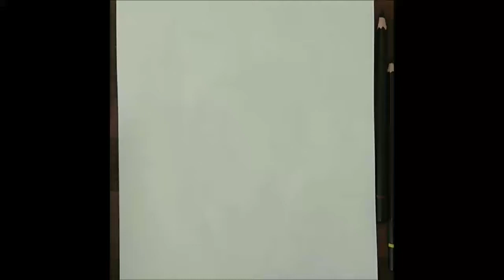Happy labor day || respect to them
In this video I show you the image of a fist which recembles respect to labor.